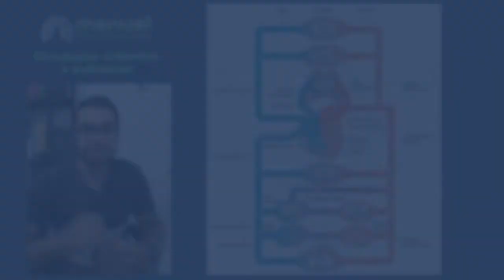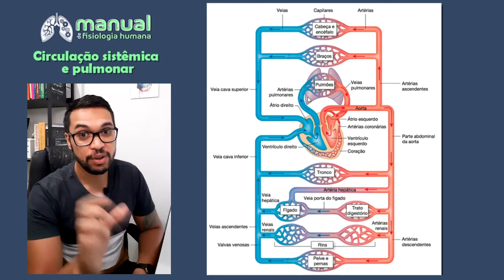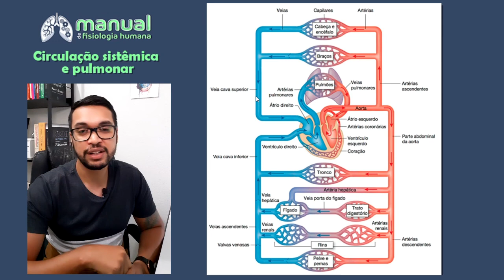CIRCULAÇÃO SISTÊMICA E PULMONAR [Cardio 18]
● CURSO: Como interpretar o Eletrocardiograma

● BIBLIOGRAFIA UTILIZADA:
- Tratado de Fisiologia Médica - Guyton e Hall 13ª Ed Elsevier

● ÍNDICE:
00:00 Introdução ao assunto
00:53 Definição de circulação sistêmica e pulmonar
02:42 Circulação sistêmica
06:10 Circulação pulmonar
07:38 Resumo